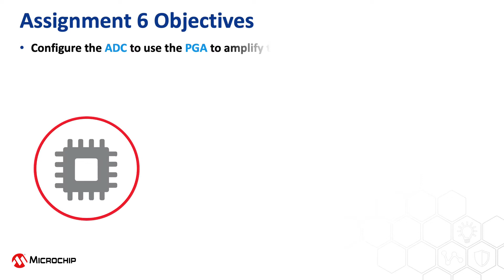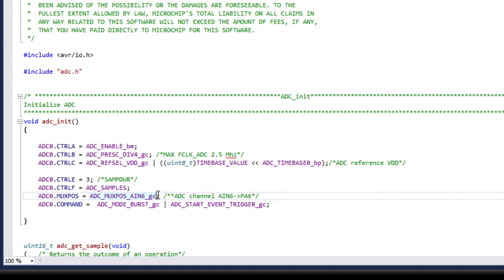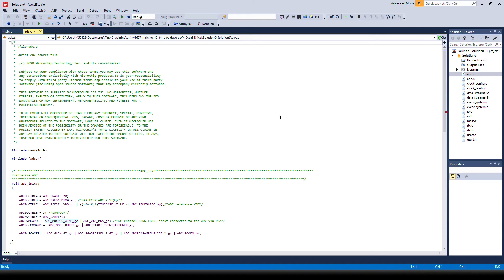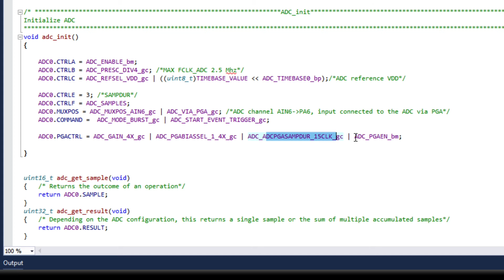Ep. 6 | PGA - Using the Programable Gain Amplifier (PGA)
This is the sixth of six videos in the Getting Started with the 12-bit differential ADC and PGA of the ATtiny1627 family (of microcontrollers) training series.
In this assignment, the ADC on the ATtiny1627 will be configured to use the PGA to amplify the input signal before it is measured by the ADC. The Force Click signal is divided down by a voltage divider before enters the ADC to create a weaker input signal. The recorded values are transmitted over USART to the MPLAB Data Visualizer.